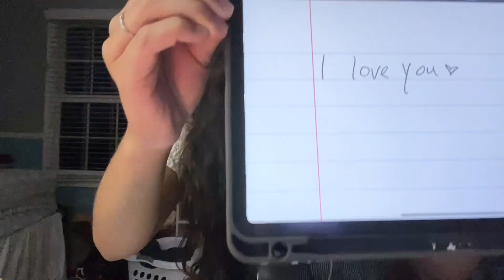ASMR // first video with the BLUE YETI MIC!!